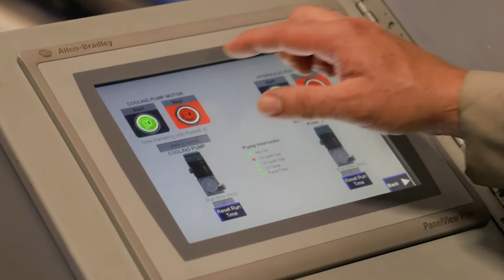Insulated Foam Panel Press for Industry Leading HVAC Manufacturer | Ehrhardt Engineered Solutions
One of the premier manufacturers of high-tech customized HVAC systems for new commercial, and replacement markets reached out to Ehrhardt Engineered Solutions for the design, construction, and installation of an Insulated Foam Panel Press for Industrial Size Air Conditioners.

Founded in 1937 by Willis Ehrhardt, Ehrhardt Engineered Solutions is a precision manufacturer that designs and builds custom tools, dies, special machines, automated equipment and fully integrated solutions from concept to final specification. Ehrhardt also manufactures critical use nuclear fuel products and assemblies for the commercial nuclear power industry.

While Ehrhardt can provide exceptional value to almost any market or industry, our high value products and services are commonly used in:

HVAC
APPLIANCE
INDUSTRIAL
AEROSPACE
NUCLEAR
OIL & GAS
AUTOMOTIVE

Mailing Address ⬇
25 Central Industrial Drive
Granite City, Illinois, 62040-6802